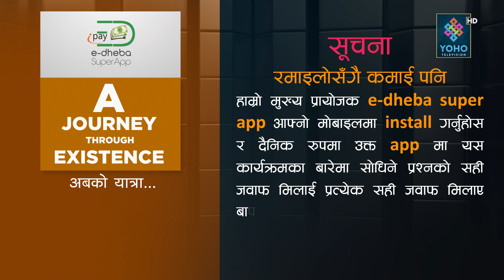रमनले दिए खुसी र बिजयी बन्ने शुत्र | Raman Bhattarai in A Journey Through Existence w/ Dibas Khaniya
Dibas Khaniya LIVE Presentation | A Journey Through Existence  - Episode 08 |
कार्यक्रम  A Journey Through Existence  - Episode 08 मा यो साता Raman Bhattarai , दिबस खनियाको साथमा | YOHO TV HD

TV Show: A Journey Through Existence is one of the most popular television shows in the nation. The guests of the shows include renowned figures from different walks of life. The host of the show is Mr. Dibas Khaniya, Life Coach and influencer of Nepal.